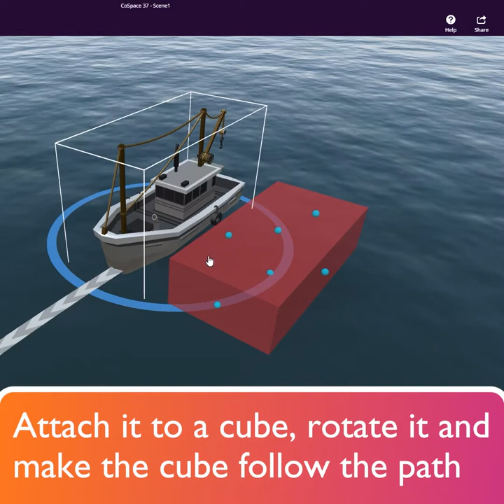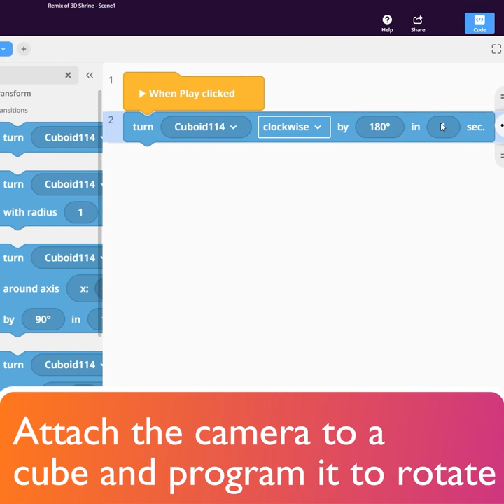Helper objects - CoSpaces Edu Tuesday Tip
Learn how to use building blocks as helper objects to code motions.